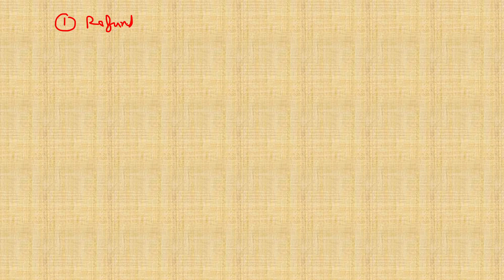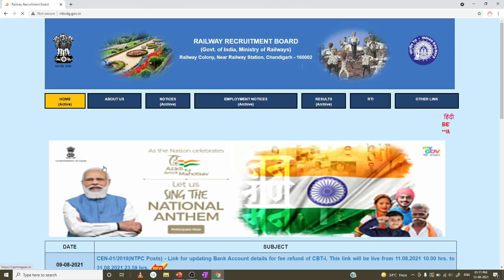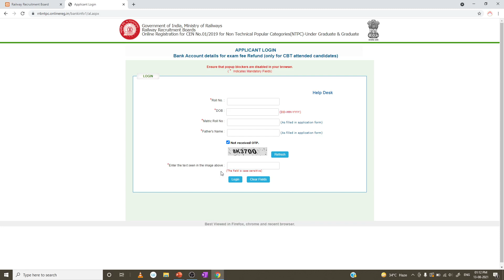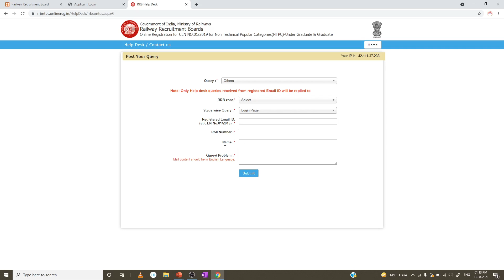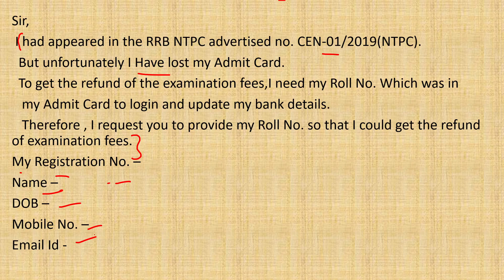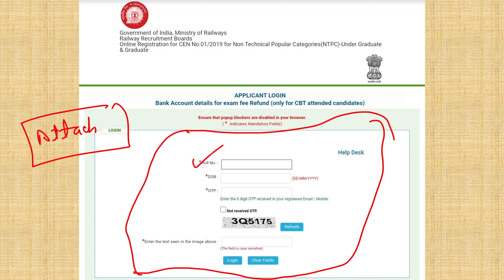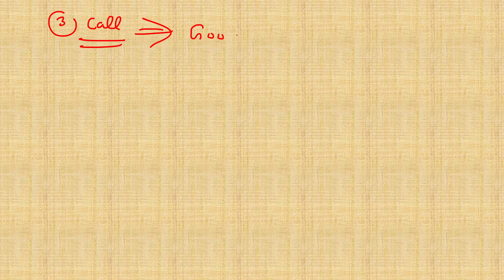RRB NTPC Roll No. कैसे पता करें || Ntpc का Fees Refund कैसे वापिस लें ||rrb ntpc latest news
सामान्य हिन्दी -

Static Gk -

सामान्य विज्ञान -

सामान्य विज्ञान (Numerical ) -

भारतीय इतिहास -

भारतीय अर्थव्यवस्था -

मूल विधि -

RRB NTPC FEE REFUND ROLL NO नहीं है क्या करें/पैसे कब तक Refund करेगी RRB,Invalid details & Helpdesk
RRB NTPC FEE REFUND BANK MODIFICATION QUESTION/ANSWER अगर ROLL NUMBER नहीं है तो क्या करें??

RRB NTPC FEE REFUND OFFICIAL LINK ACTIVATED//STEP BY STEP BANK MODIFY Email पर OTP नहीं मिला तब क्या??
RRB NTPC FEE REFUND STEP BY STEP PROCESS BANK MODIFICATION
RRB NTPC BANK MODIFICATION FOR FEE REFUND LINK ACTIVATED

rrb group d court case,

RRB NTPC Forget Roll Number || How to find NTPC Admit Card|| RRB NTPC Latest News || CEN - 01/2019